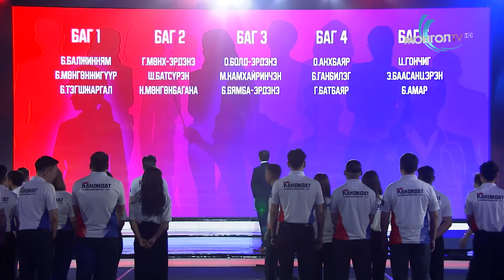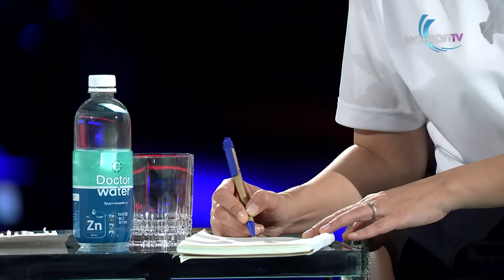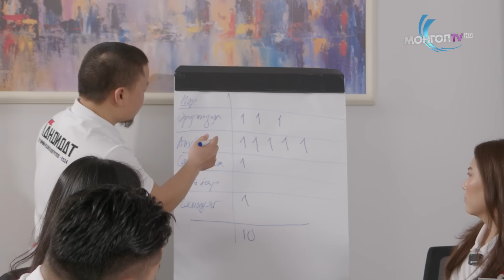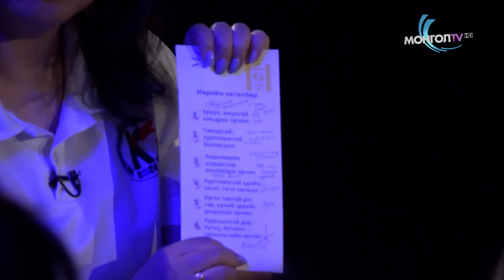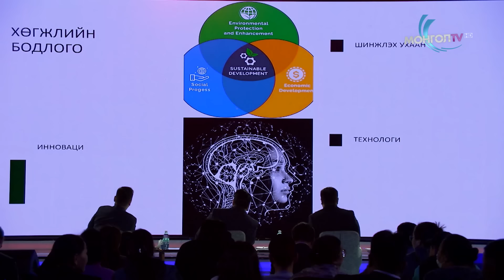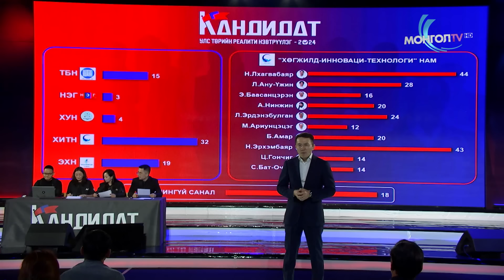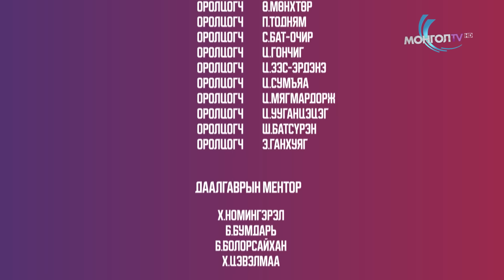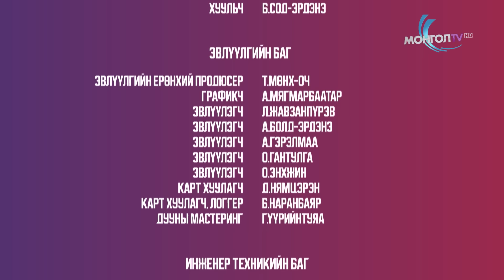“КАНДИДАТ” улс төрийн реалити нэвтрүүлэгт - дугаар 2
“КАНДИДАТ” улс төрийн реалити нэвтрүүлэгт 4 зүг 8 зовхисоос салбар бүрийн шилдэг залуус цугларчээ. Тэд өөрсдийн эрдэм мэдлэг, туршлага, ур чадвараа сорин өрсөлдөхөд бэлэн байна. Манлайлалд хүрэх зам эндээс эхэлнэ. Кандидат" улс төрийн реалити нэвтрүүлэг